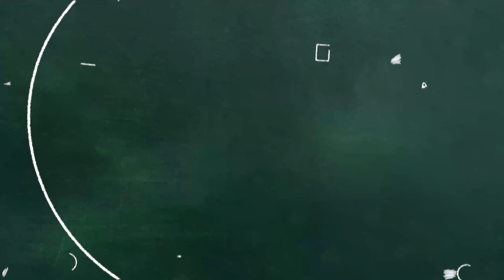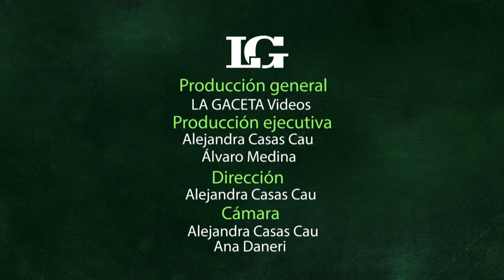3R. Mirá como hacer un posavasos tejido a crochet con bolsas de residuos